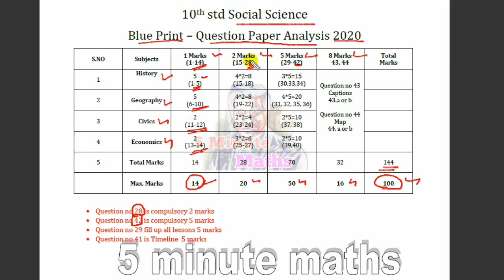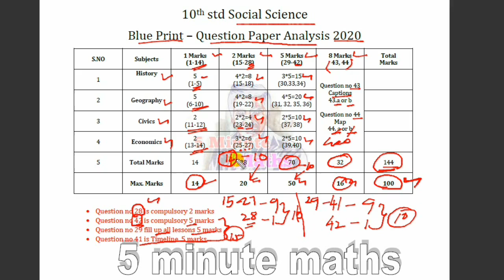10th std social science blue print 2020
10th std social science blue print  2020